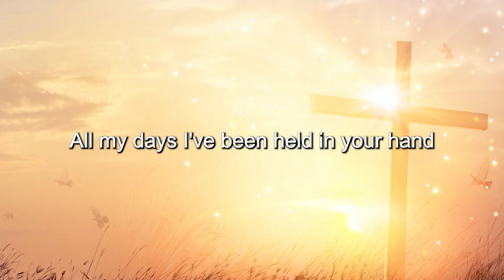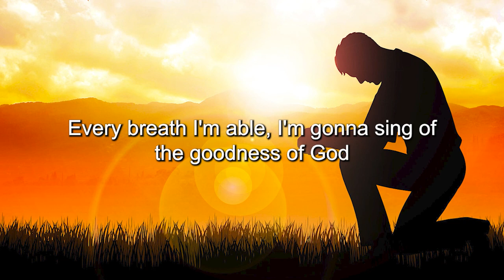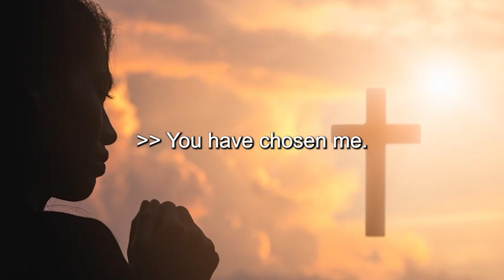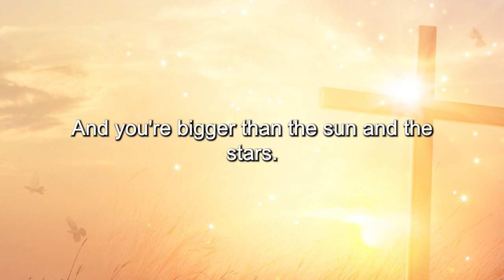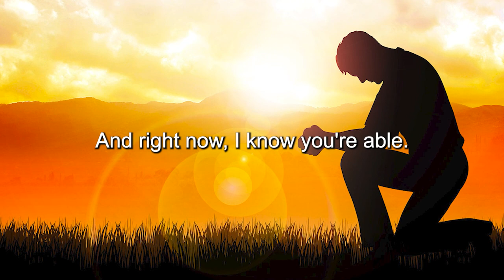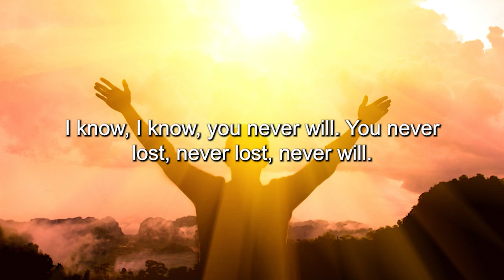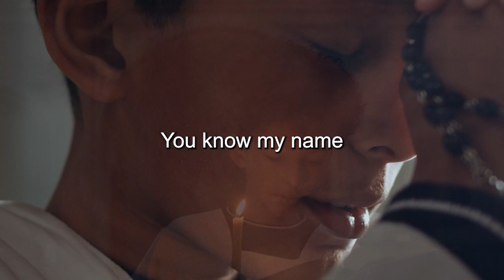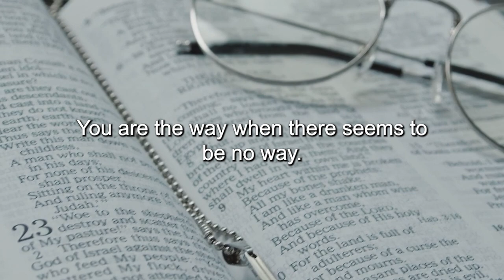Morning Gospel - Goodness Of God / Best Old School Gospel Music